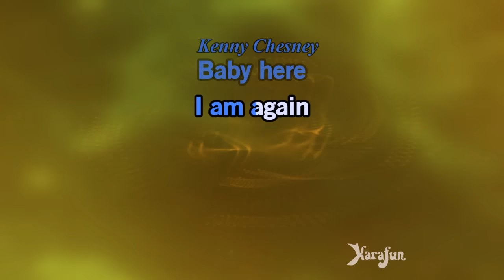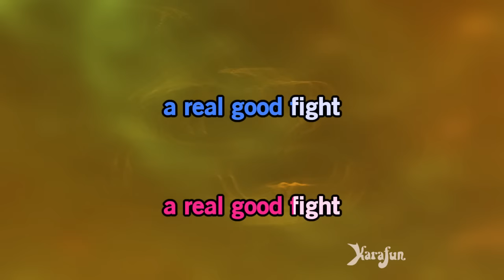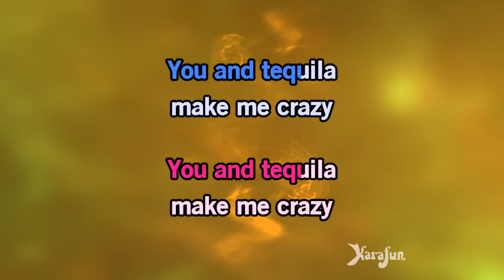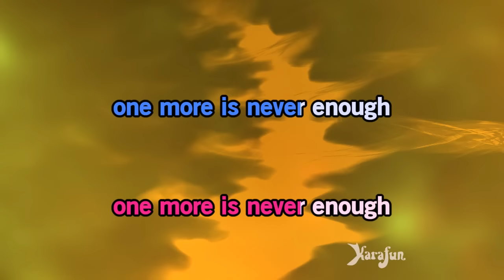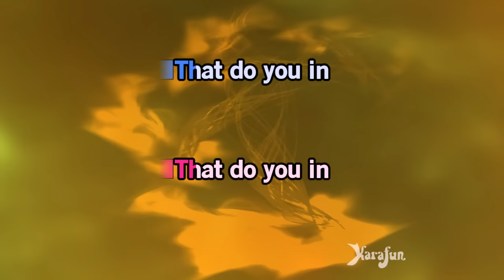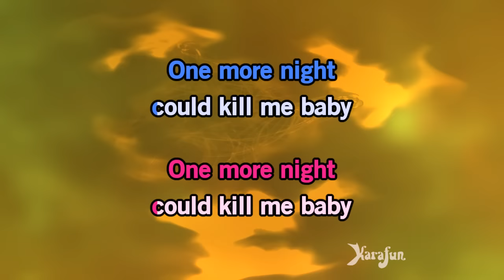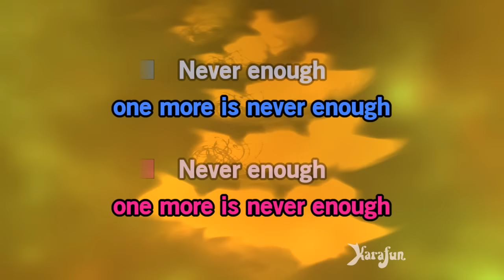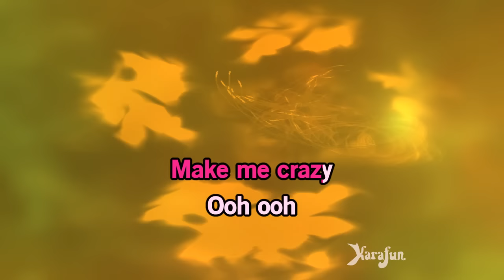You and Tequila - Kenny Chesney & Grace Potter | Karaoke Version | KaraFun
ℹ️ This version contains a low volume vocal guide to help you learn the song. The karaoke version without the vocal guide is available This recording is a cover of You and Tequila as made famous by Kenny Chesney & Grace Potter. This version is not the original version, and is not performed by Kenny Chesney & Grace Potter. This instrumental/playback version contains a vocal guide, the lyrics and backing vocals.